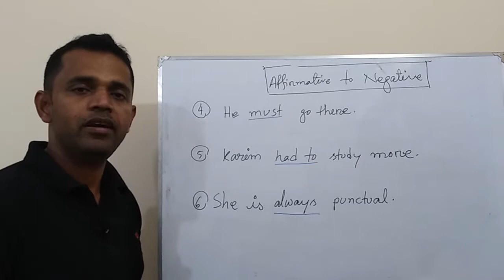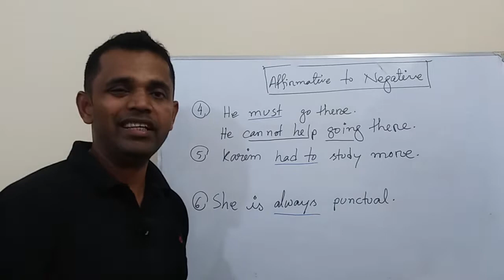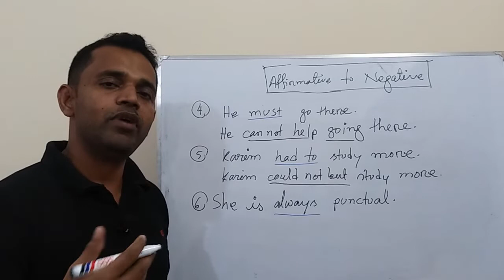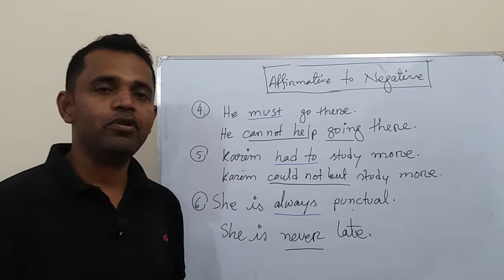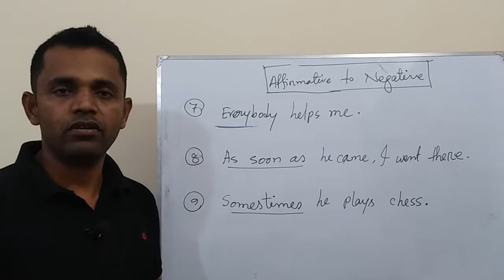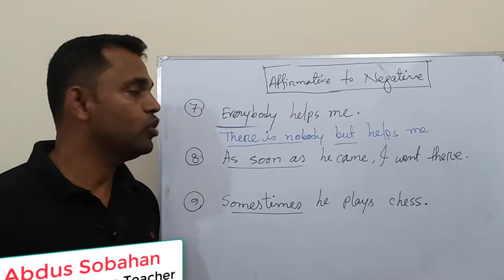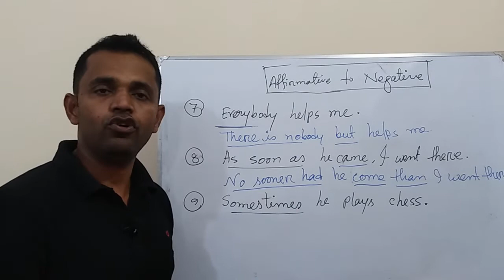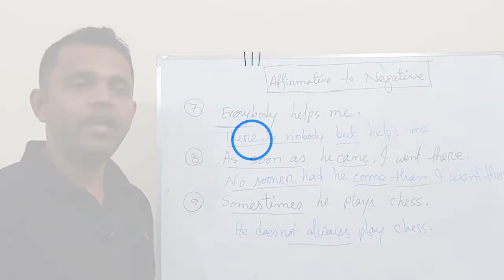Affirmative to Negative: Part 2 ll Transformation of Sentences